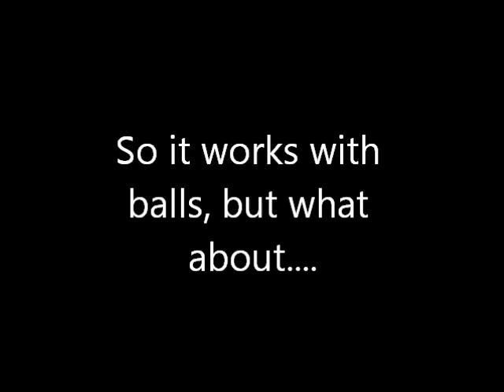The Great Hoxton Vacuum Tube Delivery System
or "what happens when the London Hackspace gets its hands on 30m of thick PVC pipe and a hoover"